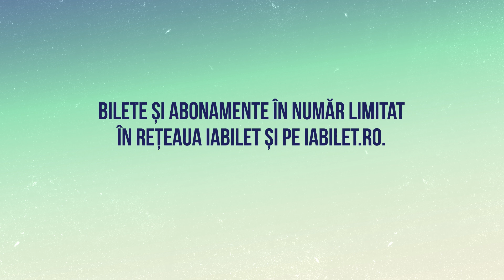Living Rock Festival @Tuzla - experiență livrată de tazz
Hai cu noi pe 𝗣𝗹𝗮𝗷𝗮 𝗧𝘂𝘇𝗹𝗮, unde cele mai faine formații românești de rock alternativ urcă pe scenă timp de trei zile. Foloseste codul TAZZ50 pe iabilet.ro si beneficiezi de discount.